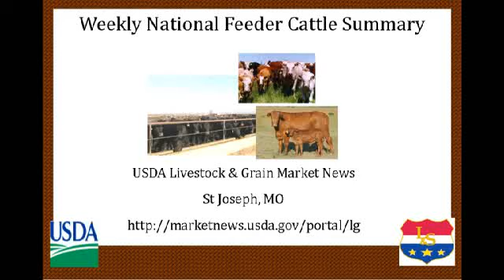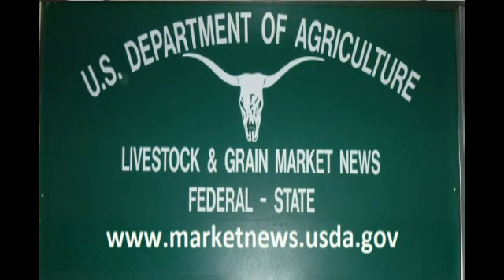USDA-AMS-LGMN National Feeder Cattle Summary 08-10-2012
The USDA-AMS LGMN Branch provides a weekly video providing timely market information